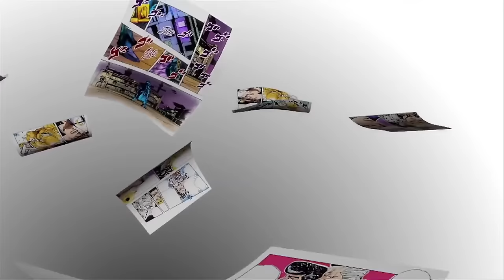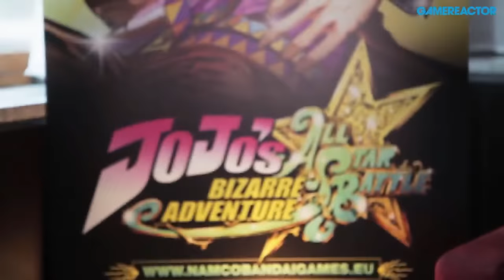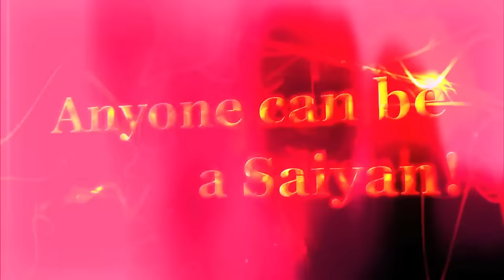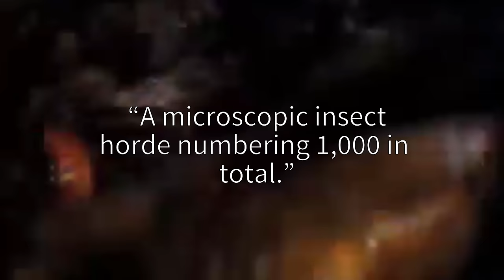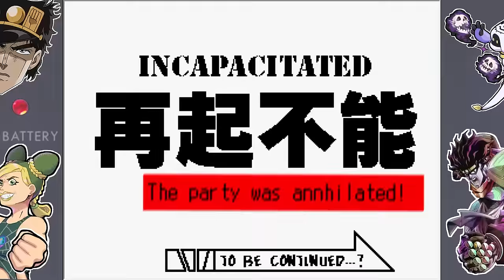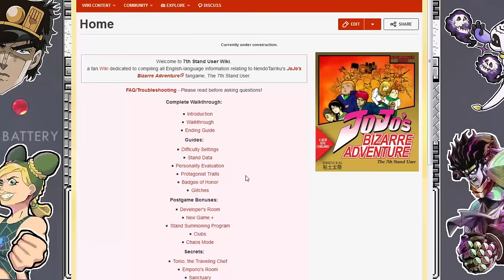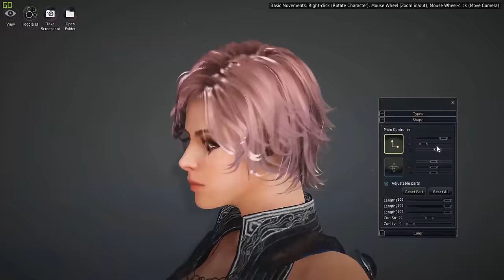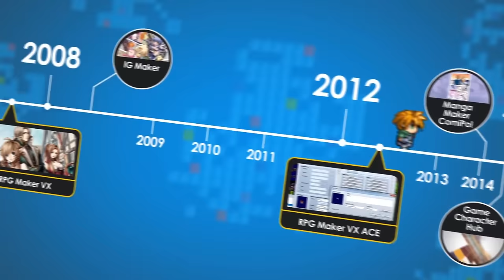The ULTIMATE Jojo Game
Jojo's Bizarre Adventure's a huge storied franchise- and as is usually the case, it's got a bunch of clunkers in its video game history. But there is one game that sits heads and shoulders above the rest. It's the BEST. THE ULTIMATE. And, long overdue for a deep dive analysis.

Uh, vague spoilers, so check these links out when you finish the video.
The Game (Requires RTP to run, which is in the FAQ below):
The Proper Game Font (Install if your font is messed up- hit up the FAQ next for more details if that isn't enough)
For most up to date links + FAQ (For any questions about game errors):
Use EasyRPG to play it on Android (Haven't personally verified it)
Source of that Sweet 3D MMD Video:
【MMD】Stand With Me【7人目のスタンド使い】 on Nico Nico Douga

00:00 01. INTRO
00:30 02. SERIOUSLY, WHAT’S THE BEST JOJO GAME?
01:16 03. THE STATE OF JOJO GAMES- IS THERE HOPE?
04:29 04. WHAT IS THIS GAME BOY LOOKING SH-
07:05 05. THE 7TH STAND USER: YOU, THE VIEWERS AT HOME
09:36 05b. DOOM-KUN'S STAND TEST
11:23 05. THE 7TH STAND USER: YOU, THE VIEWERS AT HOME (cont.)
13:34 06. A PERSONALITY TEST PLAYER CHARACTER, DONE IN THE RADDEST WAY POSSIBLE
17:06 07. THE 7TH STAND USER FORMULA, AND COMBAT
21:04 08. FRIEND POINTS - JOTARO WILL NOW TAKE A MORTAL BLOW FOR YOU
25:28 09. LO + MIRACLES JOURNEY CONCLUDES. THE BEST ‘BLANK SLATE’ PROTAGONIST
31:41 10. IT’S OVER!! OR IS IT?!
35:21 11. CLAYMAN IS A MADLAD THAT CREATED THE ULTIMATE JOJO GAME